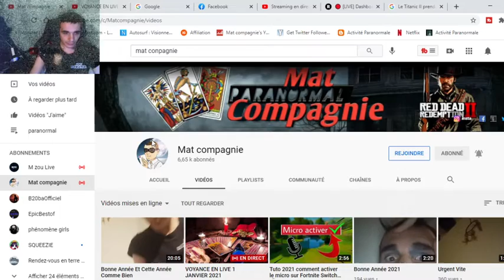bug de notification YouTube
Paranormal Tv